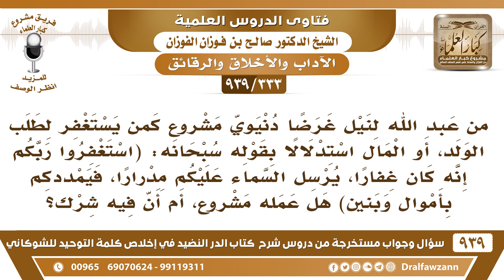[333 -939] ما حكم من يستغفر الله لأجل طلب الولد وطلب المال؟ - الشيخ صالح الفوزان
-[333 -939] السؤال: من عبد الله لنيل غرضاً دنيوي مشروع كمن يستغفر لطلب الولد، أو المال استدلالا بقوله سبحانه:(استغفروا ربكم إنه كان غفارا، يرسل السماء عليكم مدرارا، فيمددكم بأموال وبنين) هل عمله مشروع، أم أن فيه شرك؟
الجواب: لا ما فيه شرك ومشروع هذا أنه يستغفر الله؛ لأجل نزول الغيث {وَيَا قَوْمِ اسْتَغْفِرُوا رَبَّكُمْ ثُمَّ تُوبُوا إِلَيْهِ يُرْسِلِ السَّمَاءَ عَلَيْكُمْ مِدْرَارًا وَيَزِدْكُمْ قُوَّةً إِلَى قُوَّتِكُمْ } [هود: 52]  ونوح عليه السلام {فَقُلْتُ اسْتَغْفِرُوا رَبَّكُمْ إِنَّهُ كَانَ غَفَّارًا (10) يُرْسِلِ السَّمَاءَ عَلَيْكُمْ مِدْرَارًا} لا بأس بذلك لكن لا يكون مقصوراً على الدنيا فقط يجمع بين الدنيا والآخرة ربنا آتنا في الدنيا حسنة وفي الآخرة حسنة.
للاشتراك في قناة الشيخ صالح الفوزان

للاستفسار والإقتراحات والدعم
رئيس الفريق
لمشروع كبار العلماء